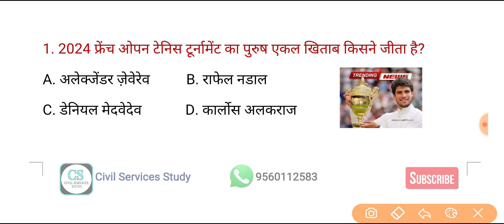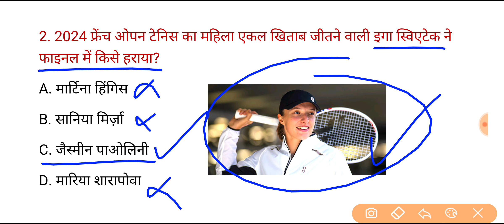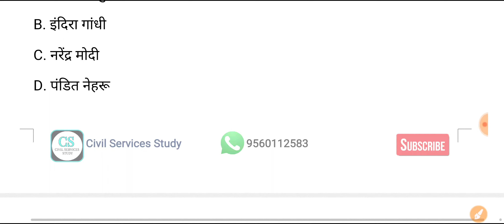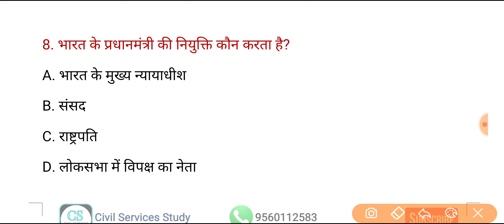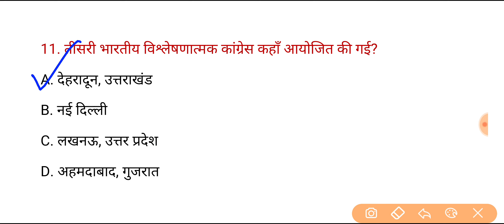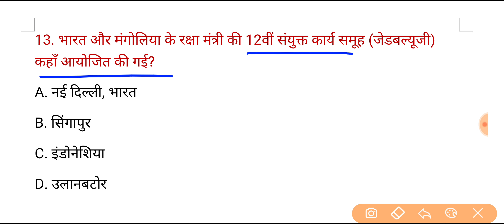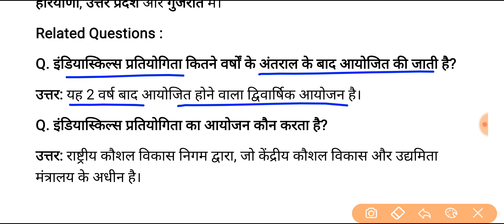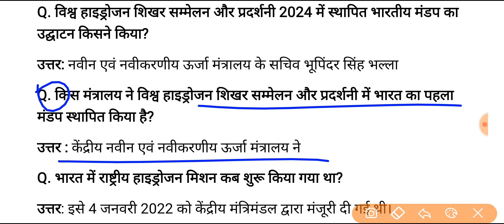UPPSC PCS Test Series 2024 | Test -176 | करेंट अफेयर्स